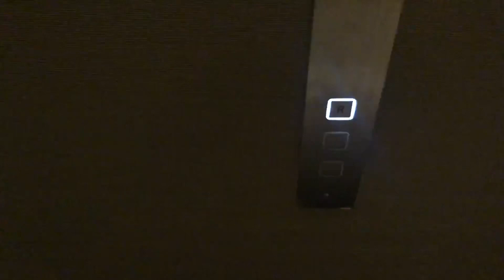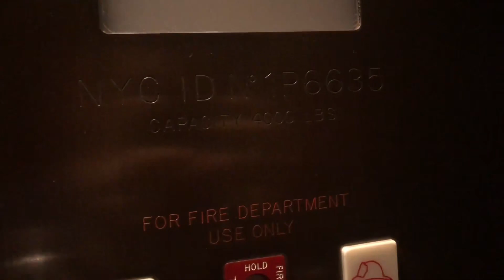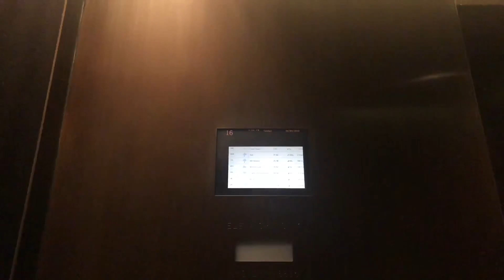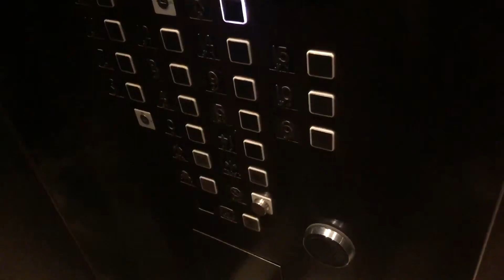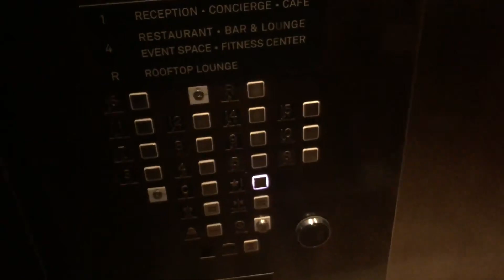HUGE Fujitec Traction Elevators - The Knickerbocker Hotel in New York, NY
Going off from the Park Hyatt, here's another luxurious Fujitec at the Knickerbocker Hotel Times Square in New York City. Two of these elevators go up to the rooftop bar on 17 while the other two only serve the guest floors. Yes, these are keycarded, but the rooftop bar doesn't require a keycard and the rooftop bar is usually open in the evening hours.

MY THOUGHTS:
It's just like the Park Hyatt, but with slightly different fixtures. Even though these elevators don't have the voice or the beep when you press buttons, these are still pretty cool. The cab is so huge for 17 floors, making it look like a service car in terms of its size. But overall, these still run really nice and well-kept.